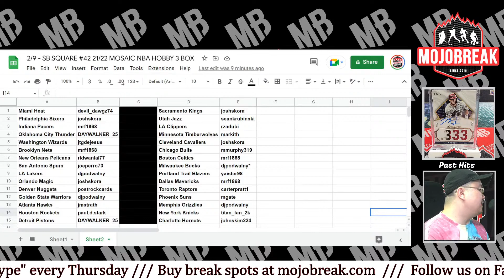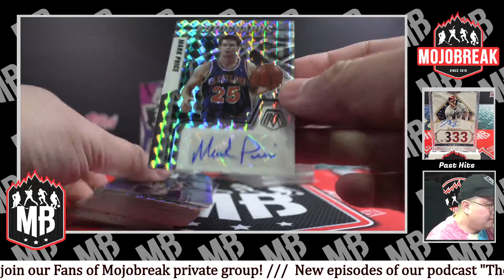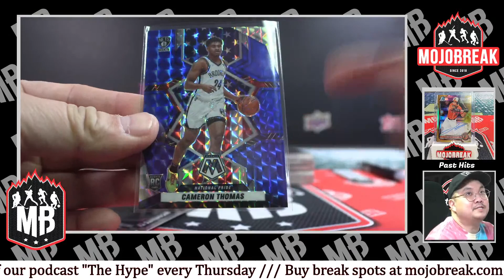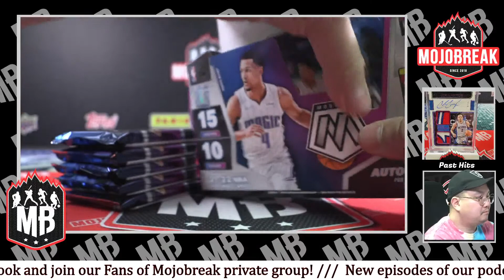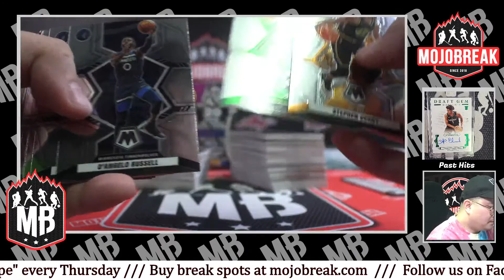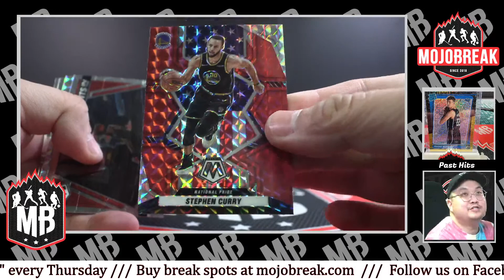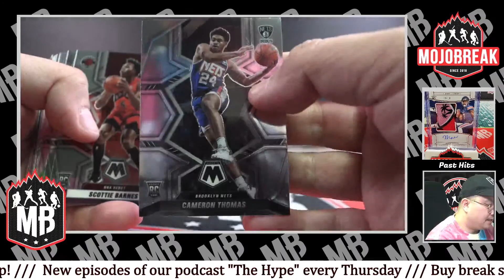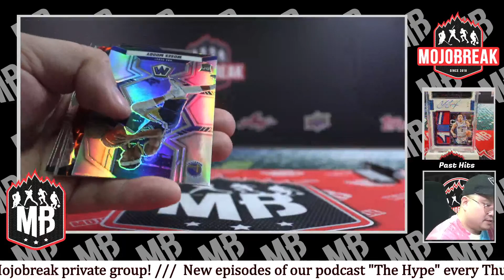Random Team - SB Square #42 21/22 Mosaic NBA Hobby 3 Box Break - 02.09.23